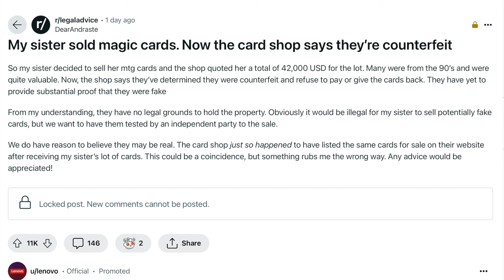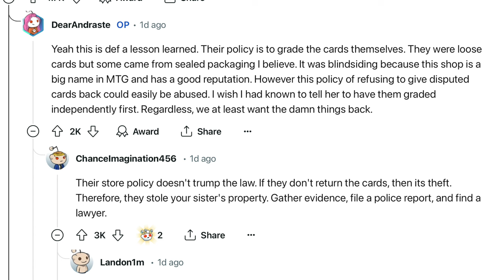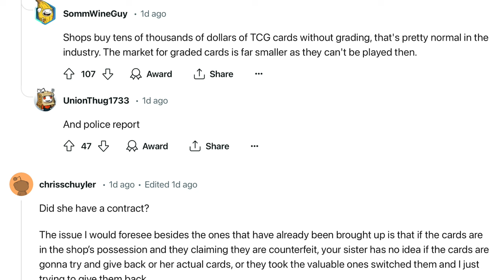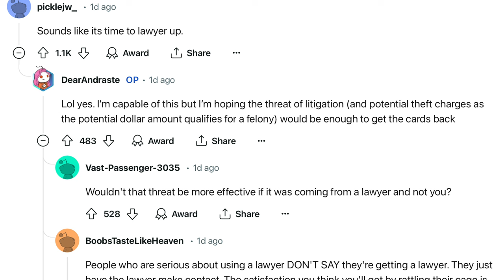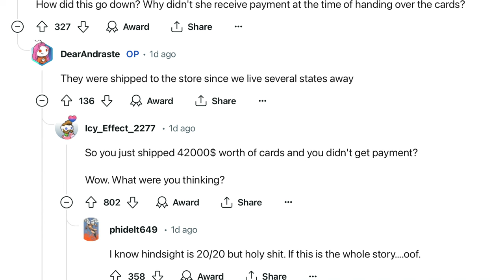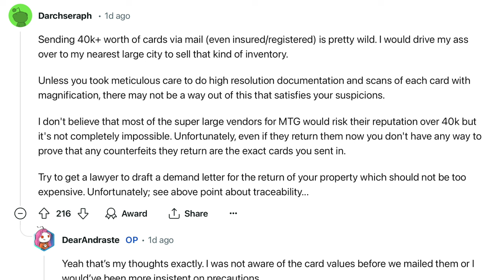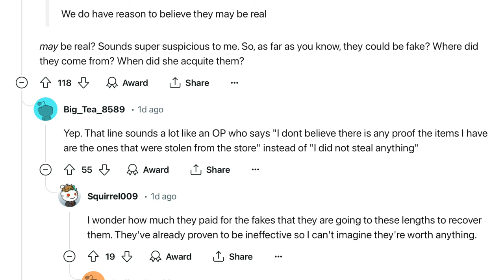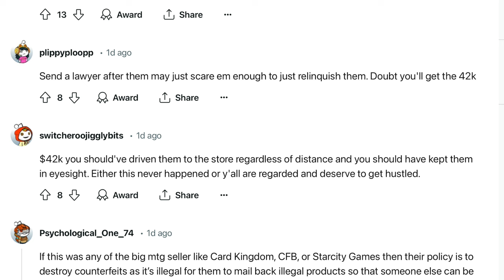Massive Magic the Gathering Counterfeit Scam Busted | $42,000 Fakes